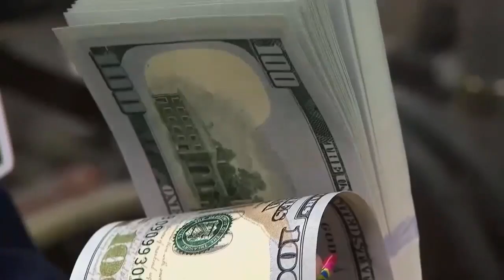'This is a better plan': Ohio has 2 new proposals that would raise the minimum wage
Raising the minimum wage to $15 an hour in Ohio is at the center of two separate proposals